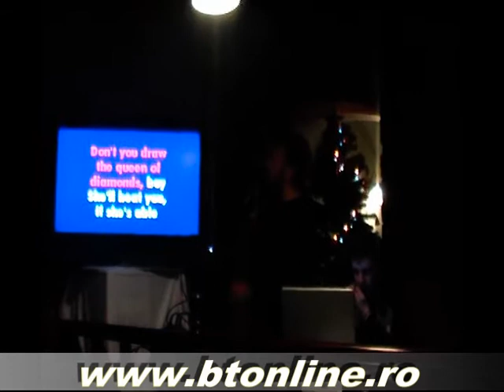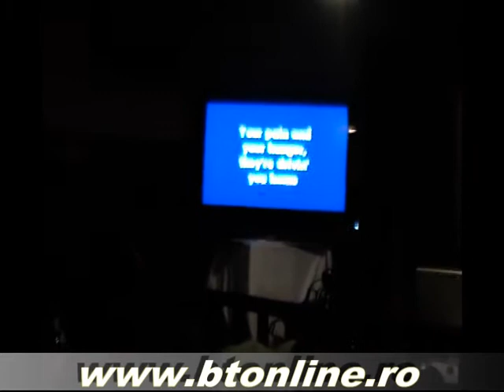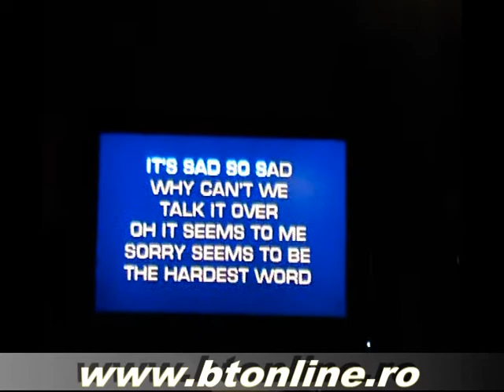OVI LA NEGUSTORI Botosani